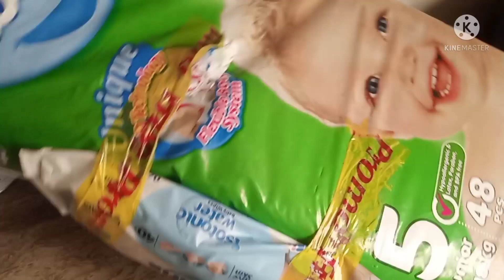Rehana ka kitchen sitara yaseen ki chamchi ha | desi murgh ka salan